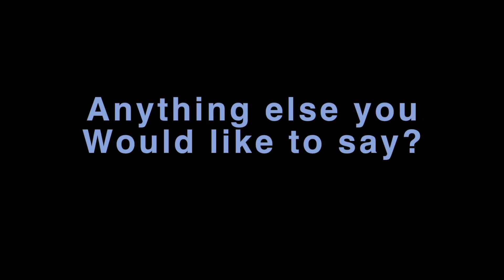October 21, 2023